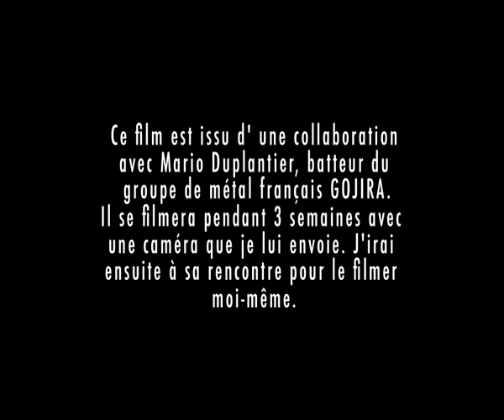Mario Duplantier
Wandering